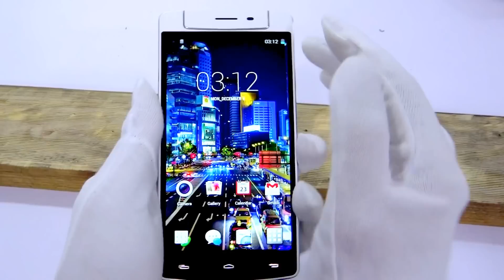Auxus ONE : Crazy Gorilla Glass 3 Test - Official First Hands On HD Video - iberry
This video demonstrates the hardness of the Auxus ONE against scratches and damage with tools such as Tweezers, Screw-Driver, Knife, Hammer and a final ultimate test with nail hammering.

The Auxus ONE sustained and withstood all the test with charm with zero damage and scratches.

NOTE: Kindly bear with the atmospheric noises in the Video as we do not want to edit or touch-up this Video and wanted to present it in its raw unedited format.